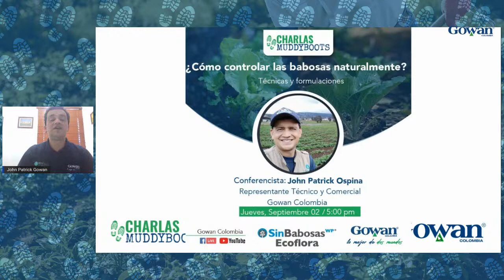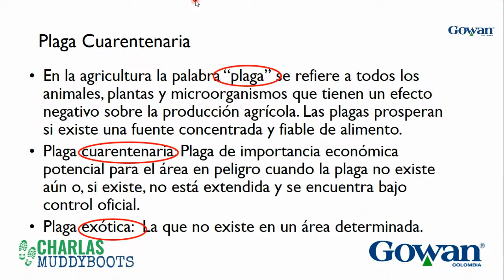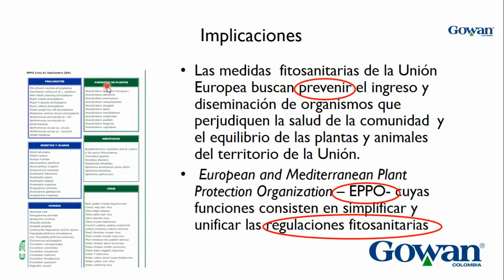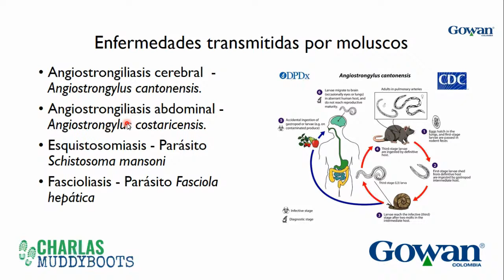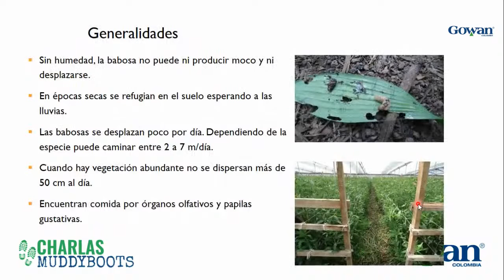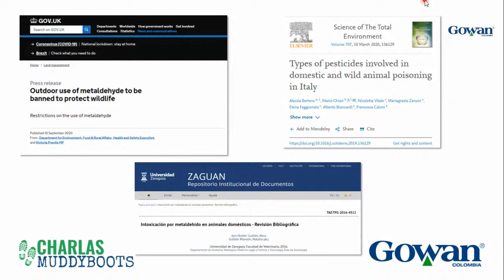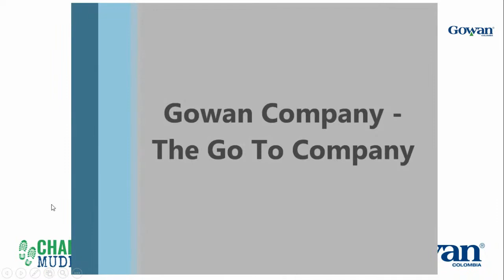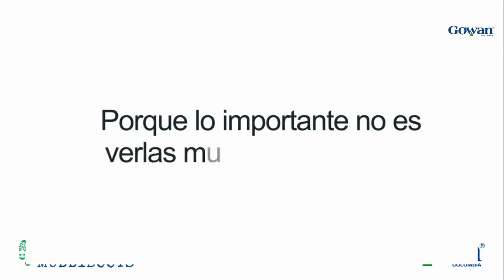¿Cómo controlar las babosas naturalmente? Técnicas y formulaciones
🌱Los invitamos a participar el próximo jueves 2 de septiembre, a las 5:00 pm en la próxima Charla Muddy Boots en el Facebook Live de Gowan Colombia y ahora también en el canal de Youtube, Gowan Colombia.
En este conversatorio se hablara sobre: ¿Cómo controlar las babosas naturalmente?, Técnicas y formulaciones, a cargo de John Patrick Ospina, Representante Técnico Comercial, Gowan Colombia, Ingeniero Agrónomo de la Universidad de Caldas.